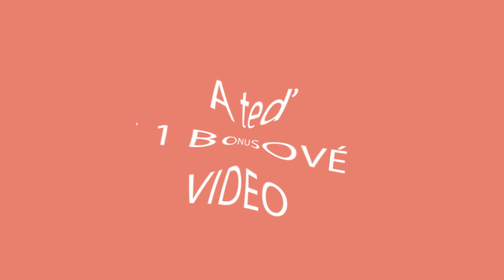Ze 3 lžic ovesných vloček, 2 vajec a mléka připravíte jedinečnou omeletu.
Ingredience:
ovesné vločky - 40 g
horké mléko - 60 ml
sůl - 5 g
kmín - 3 g

Ovesné vločky namočíme na 20 minut.

smetanový sýr - 25 g

Vařte na mírném ohni s pokličkou 7 min z každé strany